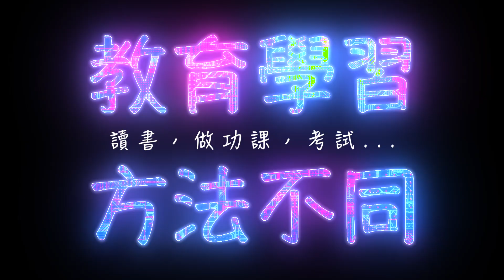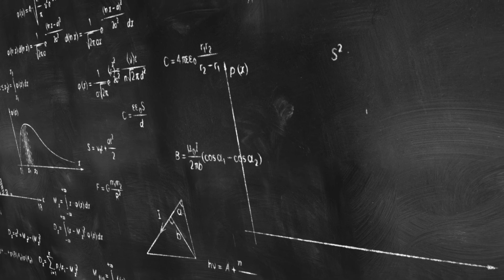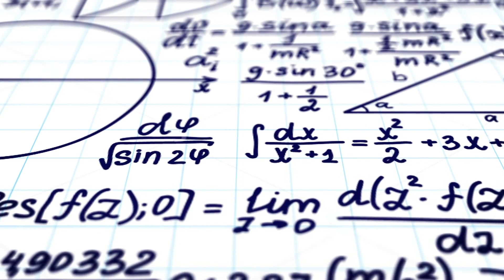在香港䜖書，入名校，考試，做功課，要考第一，要做醫生，要有好工，要賺大錢。加拿大興香港教育方法之不同。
Directory of Public Schools